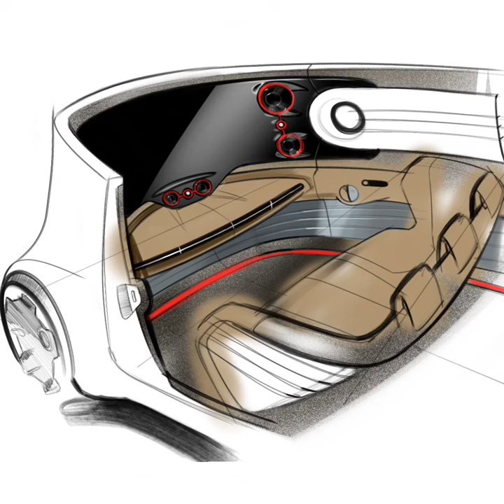Quick Take 22: Autonomous Car Interior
Last week I sketched up an autonomous car with no front windshield, hypothesizing that it would be replaced with a giant screen for watching movies, playing video games, video chatting, or taking in the scenery via externally mounted cameras. I wanted to sketch up what that interior might look like. Of course I had to give it some killer speakers as well :-)

Quick Takes are a series of 30 second video exports of Michael DiTullo's sketches from the Procreate app on iPad Pro done with an Apple Pencil.